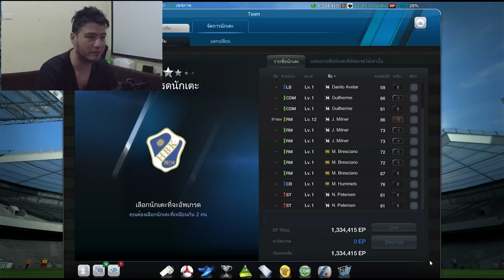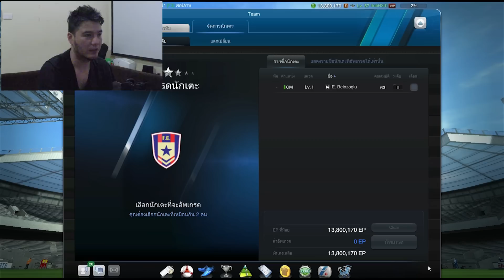ตี+ 170m Hummel W +5 ฉลอง 10k Subscribers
discount 5% use code ANTI

ติดตามวิดีโออื่นๆได้ที่นี่อีกเพียบ

หรือติดตามข่าวสารของชาว anti-hero ได้ที่ แฟนเพจ